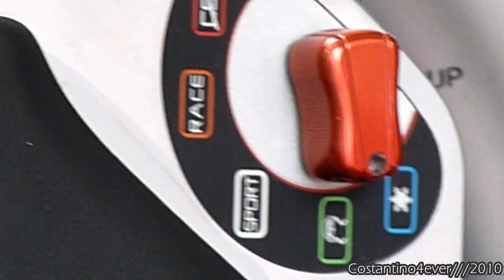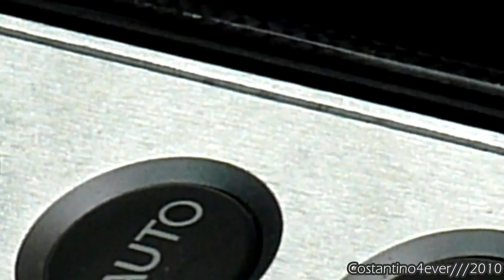Ferrari F430 Spyder - Rev - 1080p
Ferrari F430 Spyder EXAUHST SOUND, video FULL HD 1080p and photos with Nikon d5000 matera